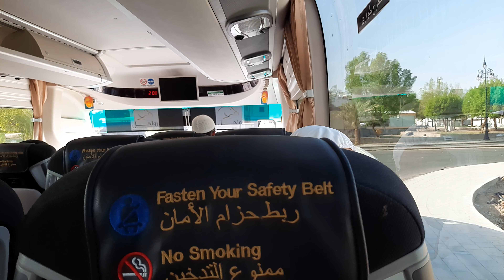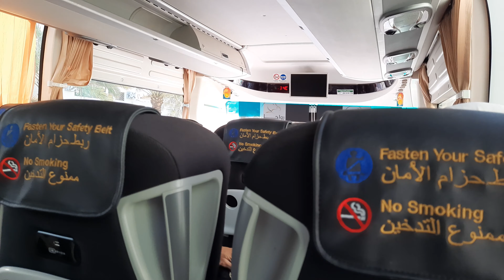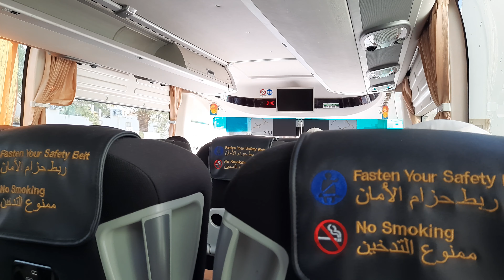Keliling kota Madinah sambil mendengar Tausiah dari Ustadz - Bagian 2